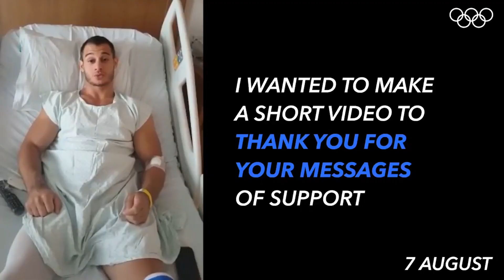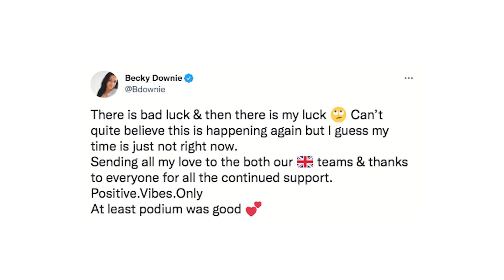HORRIBLE Gymnastic Moments To Happen In The European Group Championship!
Welcome back to Sports Dive. Today on this channel, we are going to talk about 10 worst gymnastics moments in the European group championship! + Why Angelina Melnikova is the future star of gymnastics. The European Women’s Gymnastic Championships are held annually under two rotating formats.

One of the rising stars in artistic gymnastics today is none other than Russia’s very own Angelina Melnilkova. She won a bronze medal in the Tokyo Olympics, and won a gold medal in the recent Gymnastics World Championships. Check this video out as we feature 10 worst gymnastics moments in the European group championship!